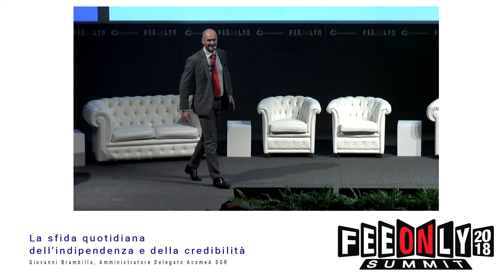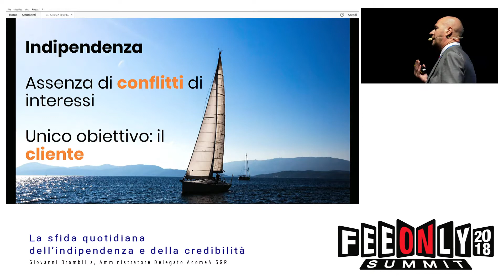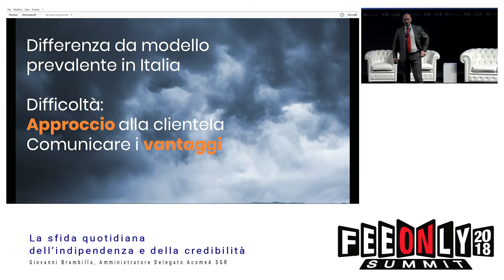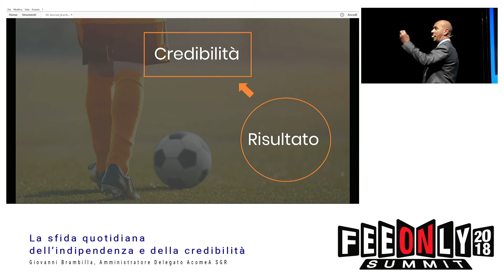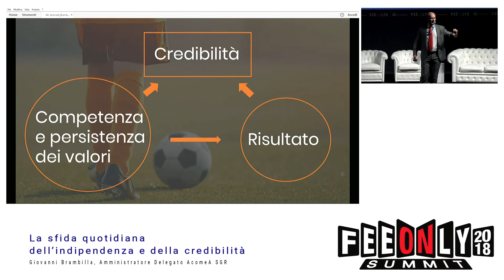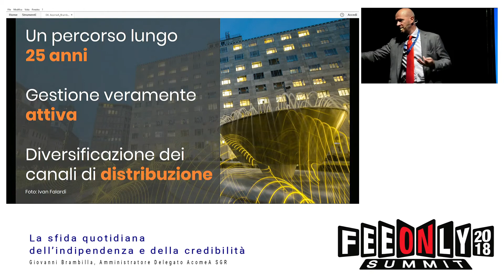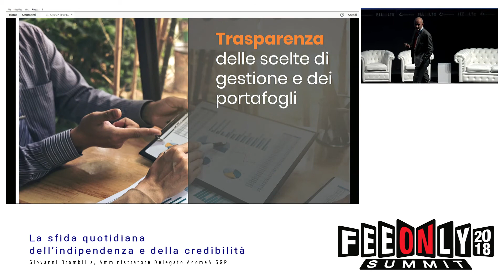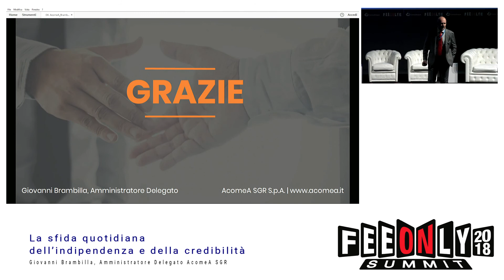ACOMEA FEEONLY TALKS 2018